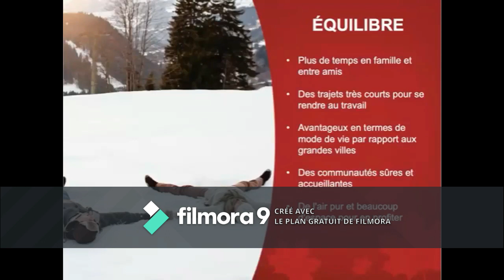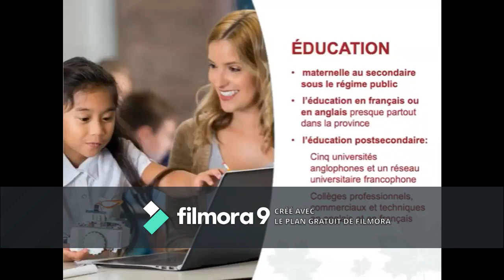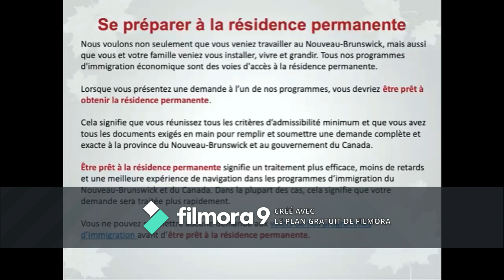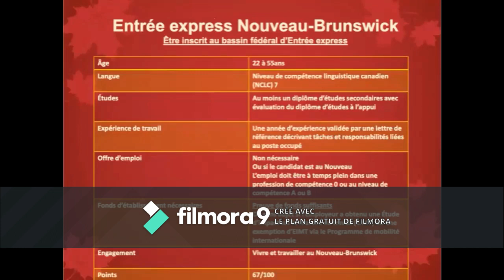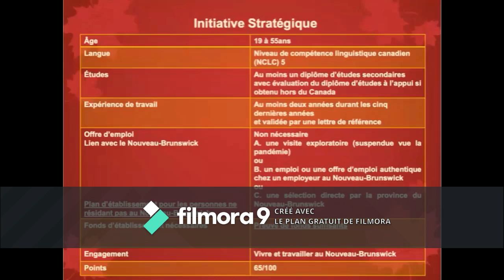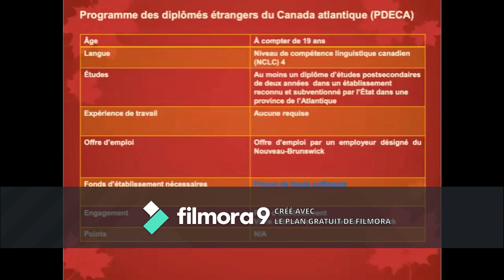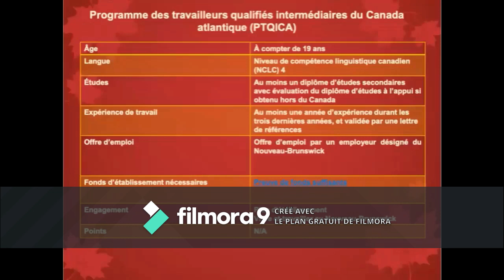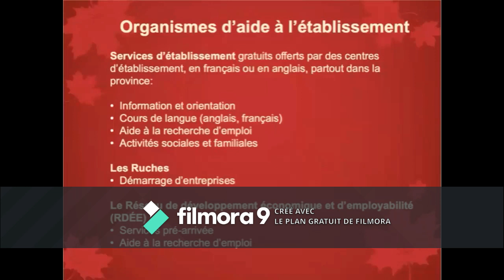الشرح التفصيلي للهجرة إلى كندا عن طريق مقاطعة نيوبرانزويك